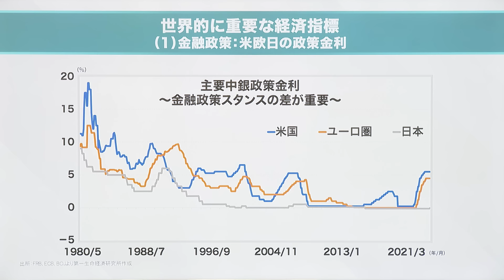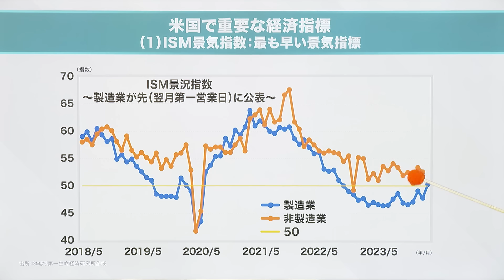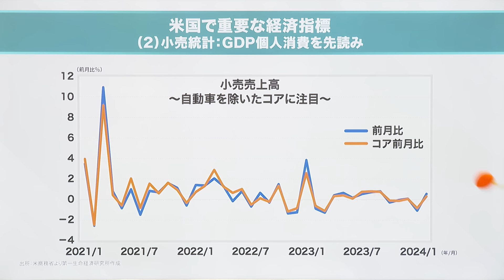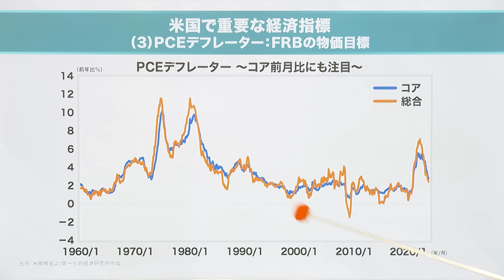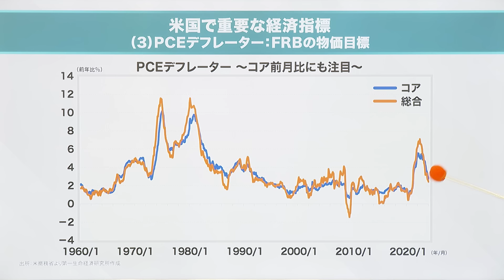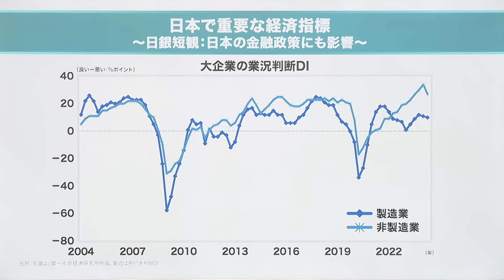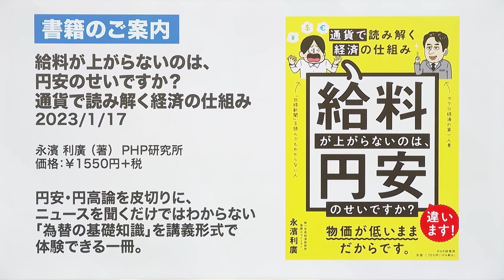永濱利廣 【『 日銀が利上げをしてこなかった理由』為替相場を動かす「経済指標の読み方」｜世界的に重要な経済指標】 ｜「マーケットアナライズ Connect」（見逃し配信）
2024年4月27日配信「マーケットアナライズ Connect」（見逃し配信）
永濱利廣 【『 日銀が利上げをしてこなかった理由』世界的に重要な経済指標】 ｜「マーケットアナライズ Connect」（見逃し配信）

ゲスト:永濱利廣（第一生命経済研究所 経済調査部・首席エコノミスト）
00:00 投資図鑑
00:24 投資図鑑
00:32 みんなの給料が上がらないのは円安のせい？
00:42 円安ってダメなんですか？
01:01 為替相場を動かす「経済指標の読み方」
01:28 世界的に重要な経済指標
06:30 雇用：米国雇用統計
09:24 物価：消費者物価～インフレ目標は2％
12:49 景気：GDP～最も包括的な景気指標
16:34 米国で重要な経済指標
18:21 小売統計：GDP個人消費を先読み
20:23 PCEデフレーター：FRBの物価目標
22:16 日本で重要な経済指標
24:13 書籍のご案内

※過去の放送もチェック

2024年4月13日配信
永濱利廣 【 円安ってダメなんですか？ニュースの本質を掴む為替の仕組み『世界のお金と比べて円は強い？弱い？』通貨のパワーバランス】 「マーケットアナライズ Connect」（見逃し配信）

2024年3月23日配信
永濱利廣 【 経済が為替を動かす仕組み『円高・円安ってどうやって決まるの？』日銀が金利を上げると財政がヤバい⁉】 2024年3月23日配信「マーケットアナライズ Connect」（見逃し配信）

2024年3月9日配信
永濱利廣 【みんなの給料が上がらないのは円安のせい？ 初心者向け『円高と円安はどっちがいいの？』】 2024年3月9日配信「マーケットアナライズ Connect」（見逃し配信）

2024年2月24日配信
ファンドアナリスト吉井崇裕 初心者向け『新NISAつみたて投資枠 対策その①』【人気二大ファンド分析 どっちがいいの？他にはないの？】

2024年1月27日放送
鎌田伸一 【新NISA対策 『守り（配当）を固めて攻め（株価上昇）を狙う』】｜ソフトウエア技術者を囲い込め│システム開発業数多く上場｜2024年1月27日放送「マーケットアナライズ Connnect」

2024年1月13日配信
木野内栄治 【新しいNISA いつから何を買えばいい?】ゼロから学ぶ半導体｜日本優遇 半導体分野│APPLE 先端パッケージ関連銘柄｜「マーケットアナライズ Connnect」（番組見逃し配信）

2023年12月16日配信
【23年のセクター別業種の動きから24年を予測｜ 個別株分析の通年版「愛のある勝手にIR 」企業年鑑 】│2023年12月16日放送「マーケットアナライズ Connnect」（番組見逃し配信）

2023年12月2日配信
【知ってるようで知らない 米国超大型7大銘柄『マグニフィセント7』｜GAFAM プラス エヌビディア テスラ｜収益のヒミツは棚卸し回転率の高さ｜投資レベル1:データ図鑑】│2023年12月2日放送

2023年11月18日配信
【知ってるようで知らなかった『金のひみつ』/ロコロンドン｜ジパングは金属の宝庫｜ 日本人は99.99%｜投資レベル1 データ図鑑】│2023年11月18日放送「マーケット・アナライズ Connnect」（番組見逃し配信）

2023年8月26日配信
【知ってるようでよく知らない 常識　日本を代表する指数　/日経平均 TOPIX 投資レベル1 データ図鑑】│2023年8月26日放送「マーケット・アナライズ Connnect」

2023年6月3日配信
データの真意を見抜く【アナライズ式データ図鑑:『配当込みの株価指数（TOPIX）』鎌田伸一】│2023年6月３日放送「マーケット・アナライズ Connnect」（番組見逃し配信）

2023年5月6日配信
データの意味を見抜く【アナライズ式データ図鑑:『企業保有の金融資産』鎌田伸一】│2023年5月6日放送「マーケット・アナライズ Connnect」（番組見逃し配信）

2023年4月22日配信
データの真意を見抜く【アナライズ式データ図鑑:『景気予測調査』永濱利廣】‹完全版›│2022年4月22日放送「マーケット・アナライズ Connnect」（番組見逃し配信）

マーケット・アナライズ コネクトでは、投資を始めたばかりの人、新NISAの始まる今年こそはと、投資を始める準備をしている人、また、投資の世界を通じて経済や企業の知識を深めたいと考えている人など、様々な方向けにお届けしていきます。